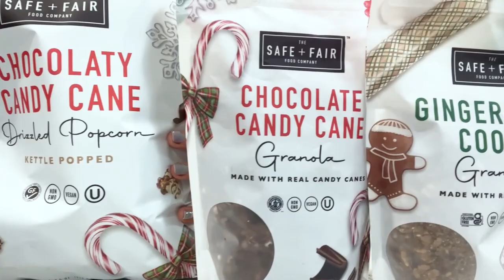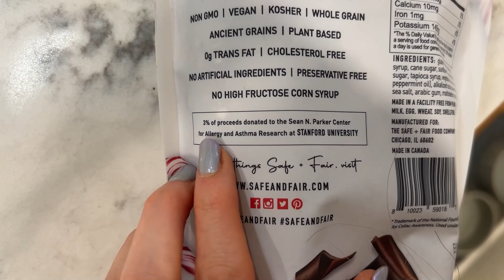My Fave Holiday Snacks + Full Day Of Eating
Ready for another full day of eating?! Let’s do it!

Remember, these full days of eating are meant to show you the WHY behind my food choices with no food rules. Some things like specific portion sizes will be kept ambiguous to prevent comparisonitis. And, as always, this is just one day! Every day is different ❤️

I’m basically Safe + Fair’s number one fan girl- I’m obsessed! Their birthday cake granola + popcorn is my usual favorite but these holiday ones are BANANAS! Hurry and snag some before they’re gone.

Overnight oats recipe: ½ cup each of old fashioned oats, vanilla greek yogurt, milk (or protein shake) then today I added some coconut extract, peanut butter and raspberries.

Links mentioned:

Oat Jars

Rice Cooker

French toast bake recipe: to come!

Content ID for Music Licensing:
MP9JQAXPKID4S51M